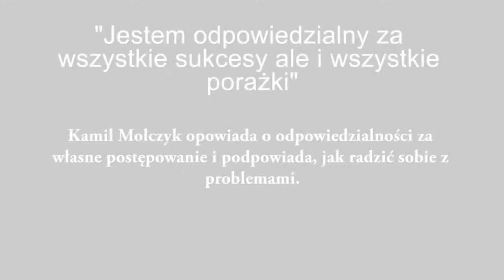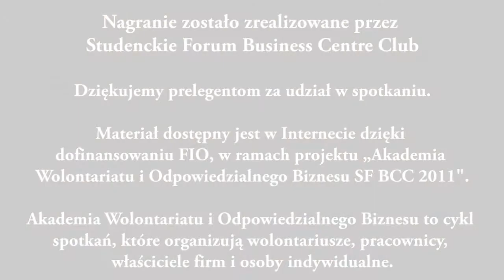[SF BCC] Kamil Molczyk - To ty jesteś winny!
Kamil Molczyk - z nauczyciela matematyki stał się przedsiębiorcą odnoszącym sukcesy. Obecnie Dyrektor Generalny "AKTIO - Business & Invest Group". Dowiedz się dlaczego i w co inwestuje oraz jakie ma dla Ciebie rady.

Nagranie zorganizowane i zrealizowane przez Fundację Studenckie Forum Business Centre Club.

Materiał dostępny jest w Internecie dzięki dofinansowaniu FIO, w ramach projektu „Akademia Wolontariatu i Odpowiedzialnego Biznesu SF BCC 2011".
Akademia Wolontariatu i Odpowiedzialnego Biznesu to cykl spotkań, które organizują wolontariusze, pracownicy, właściciele firm i osoby indywidualne.

Projekt dofinansowany ze środków Programu Operacyjnego Fundusz Inicjatyw Obywatelskich.